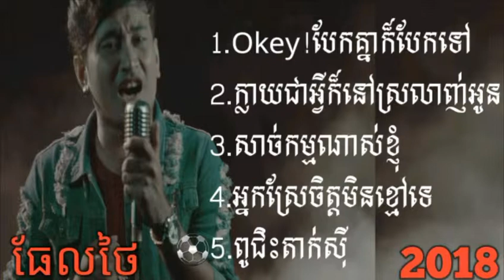ធែលថៃsong 2018 Okey!បែកគ្នាក៏បែកទៅ_ក្លាយជាអ្វីក៏នៅស្រលាញ់អូន_សាច់កម្មណាស់ខ្ញុំ៕